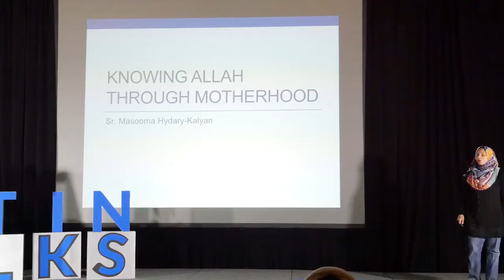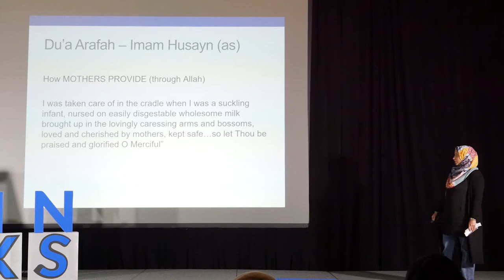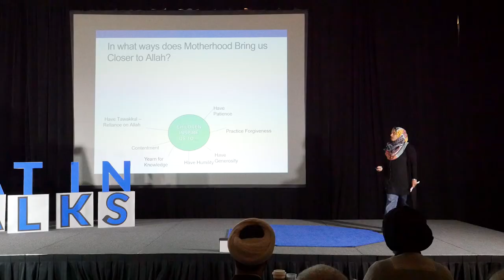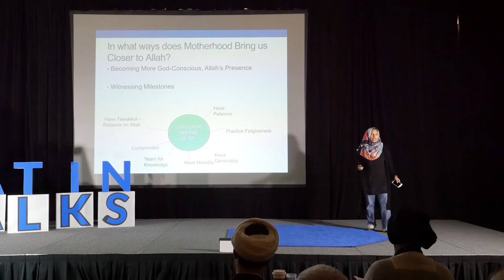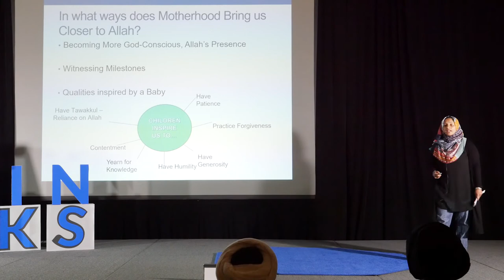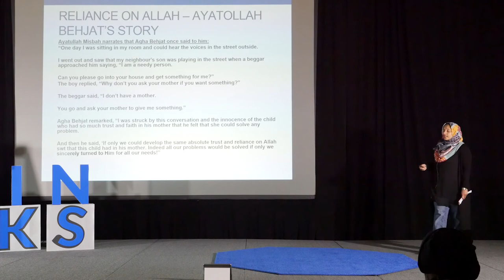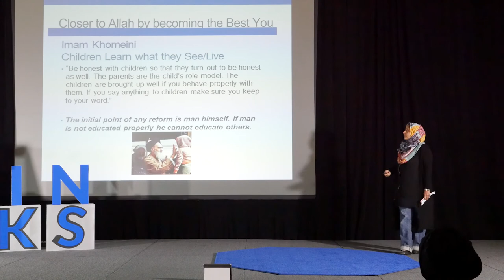Knowing Allah Through Motherhood I Masooma Hydary [MATIN Talks 2017]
MATIN Talks offers a platform for the inter-generational exchange of ideas while providing our youth the support they need to develop confidence for leading our communities.

MATIN Talks 2017 Finalist, Sister Masooma Hydary is originally from New York. After getting married, she moved to California and has two children, a 6 month old Mehdi and 23 Month old Fatima. She is a certified teacher for Middle and High School levels, although currently taking a break from teaching. She received her Masters from Columbia University in Education of Social Science from Teachers College. She went to New York University and Binghamton for undergraduate studies. During her undergraduate career, she majored in Philosophy, Politics and Law with a minor in Business Management. Prior to the education field, she explored the legal field and interned at the District Attorney office at Queens County, worked as a paralegal at Merrill Lynch, and interned in Washington DC at CSIS and at the New York City Council.